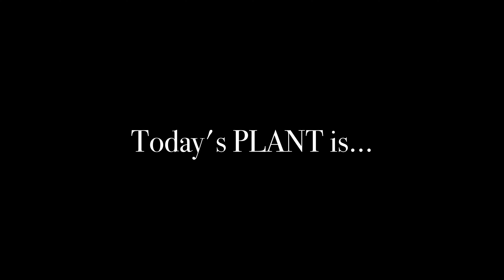Watching Baby Byblis grow up 10x || Byblis liniflora || time lapse || macro || carnivorous plants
Have you ever seen A Byblis seedling Growth?

Let's get START it!

[Species]
Byblis liniflora

**The purpose of this video is to record and store the movements of fantastic plants.**

Hi, guys! I'm studio room gardener 'MENDEL'

I am a plant lover who grows plants only through artificial light in a dark room with no natural light.

This channel will be working [time lapse], [plant care], [plant motion-graphic], etc. Among many plants, especially ""CARNIVOROUS PLANTs"" will be the main theme.

Why don't you explore the world of plants with me?

- SRG GARDNER, MENDEL